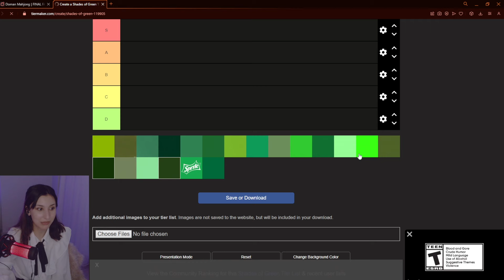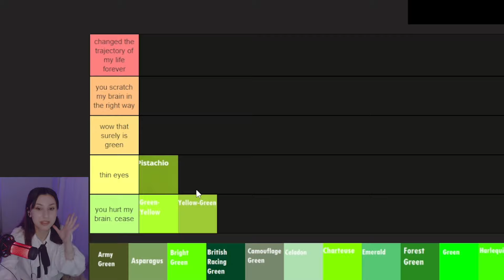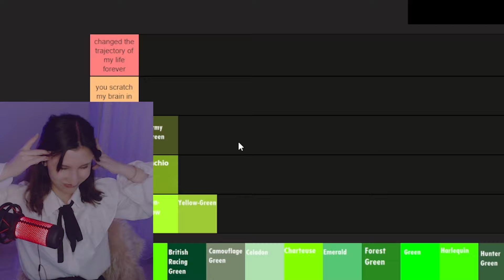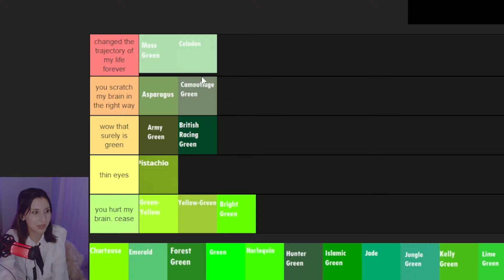AvyCatte Gets Triggered by the Color Green for 8 Minutes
I actually don't have an explanation for this one. Enjoy a clip from one of my recent stream.

Secondary YouTube channel for stream clips:  @avycatteunleashed